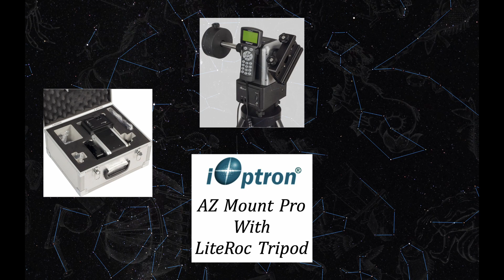iOptron AZ Mount Pro / LiteRoc tripod unboxing / set up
This is a basic show and tell of the iOptron AZ mount and LiteRoc tripod after receiving the system directly from iOptron. I'm excited to use this mount as it is assisted by GPS and will help me find objects in the night sky.